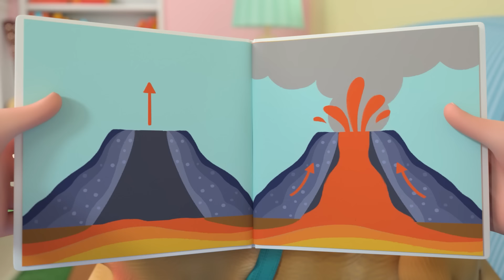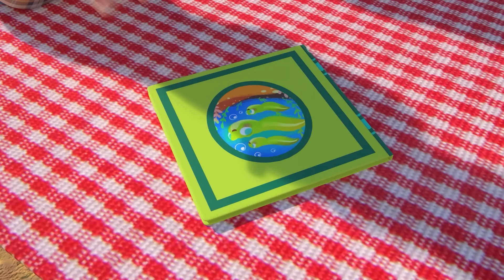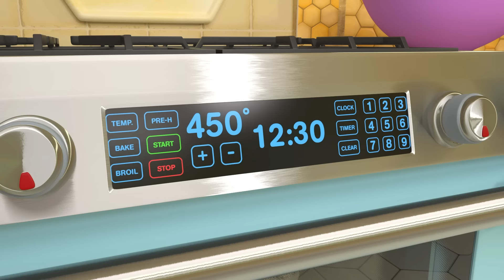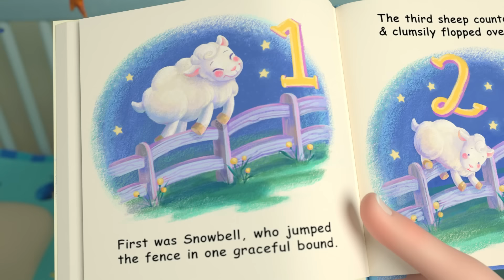¡CoComelon! | LA CANCIÓN DE LA GRIPE | Canciones Infantiles en Español Latino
00:00 La canción de la gripe
02:32 La canción del fútbol
05:22 El piso es lava
08:04 Las mascotas
11:04 En el estanque
14:01 Formas en mi comida
17:29 La canción de la pizza
20:21 Johny Johny Sí Papá (Versión Padres) V2
22:40 Canción de tren
25:18 Las Ruedas del Autobus - En la escuela
28:00 Feliz año nuevo
30:54 Cita con el Doctor
33:27 El guiso del huerto
36:16 123 - Un Pez Vivo Yo Atrapé
39:30 Salgamos de excursión
42:10 Un pez vivo atrape
44:00 Siempre así
45:57 Diez pequeños dinosaurios
49:44 Namasté
52:41 El conejito Fú Fú